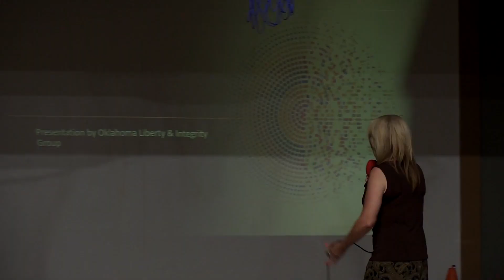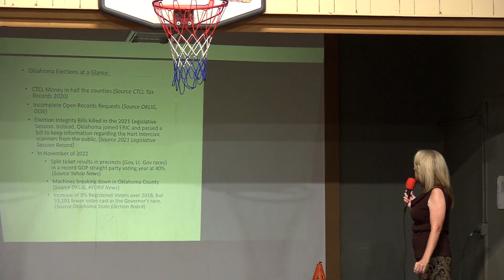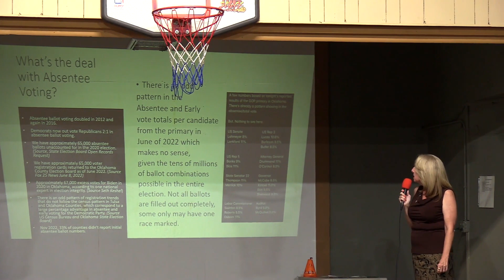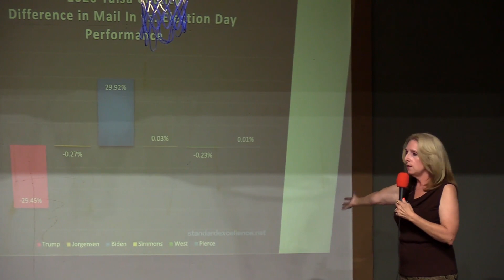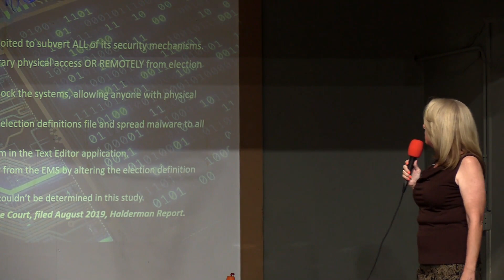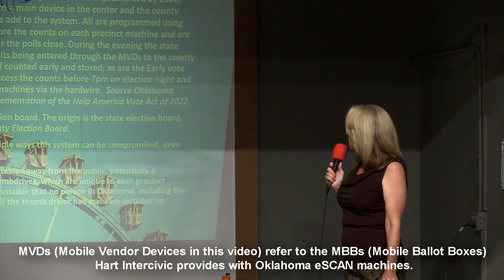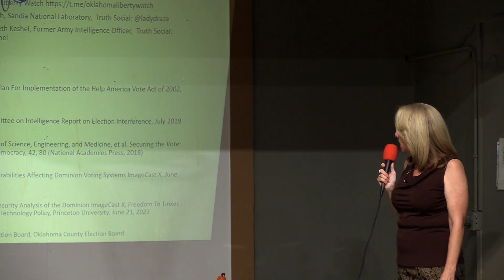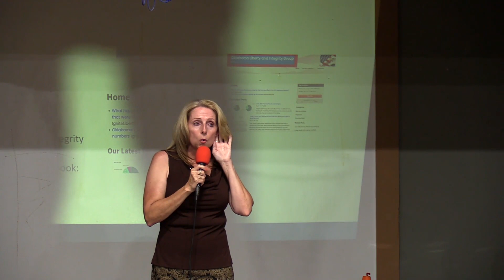Wendi Montgomery Dial Speaks on Election Integrity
Event took place in Sapulpa, OK on 8-3-23.